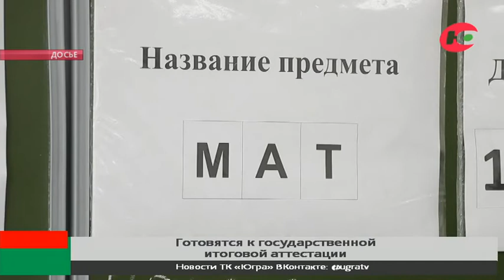В Югре увеличили количество бюджетных мест в вузах